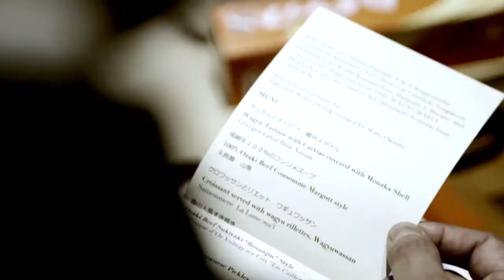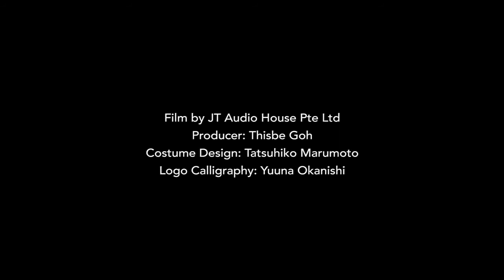WAGYUMAFIA IN SINGAPORE AT “FULLERTON BAY”and“USHIDOKI WAGYU KAISEKI” 2016 05